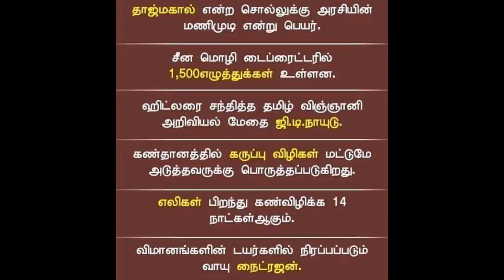பொது அறிவுத் தகவல்கள்.....7